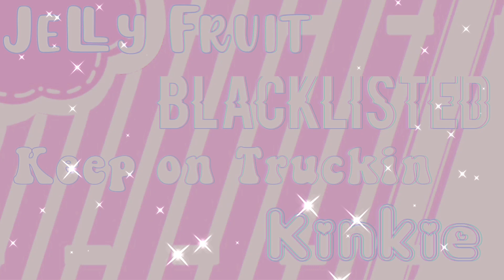|💗| TOP *25* BEST fonts for gacha! |💗| Gabbieverse |💗|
͙۪۪̥ ͙ ♡𐡘 𐡘♡𐡘 𐡘 ֎ 𐡘 𐡘♡𐡘 𐡘♡ ͙ ͙۪۪̥ ͙
Hello my starlights! Welcome back to another video! Today, I'm going to show you guys my to 25 BEST fonts for gacha! I apologize about this video being short. I've been busy finishing up school, and didn't have time to make any videos. But, I'm on summer break now! 💕 Enjoy!